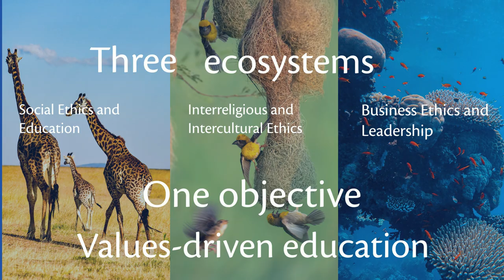Globethics Academy - Lifelong learning for ethical leadership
Discover Globethics' online courses, available for free and with inclusive pricing for Certification. Equip yourself for ethical leadership!

Globethics is accredited by the British Accreditation Council (BAC) and the European Agency for Higher Education and Accreditation (EAHEA) as a provider of quality online courses.

Empower yourself for upskilling and personal and professional development through accredited online courses on ethics in the context of trending topics, like AI and Cyber ethics, social responsibility and sustainability, and interreligious cooperation.